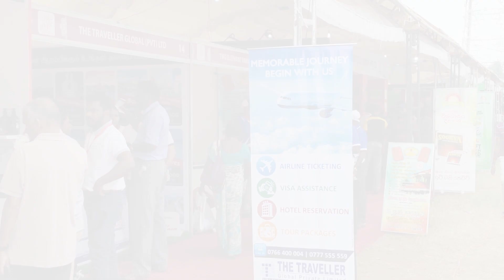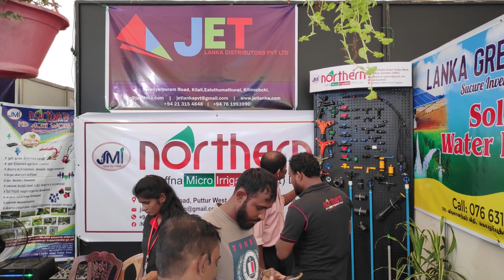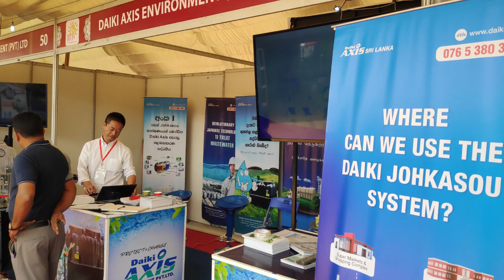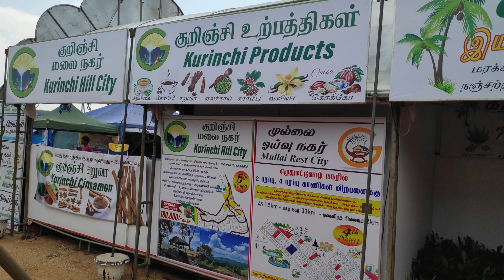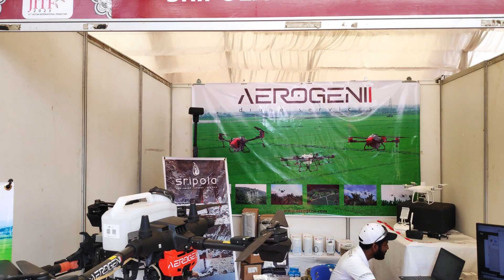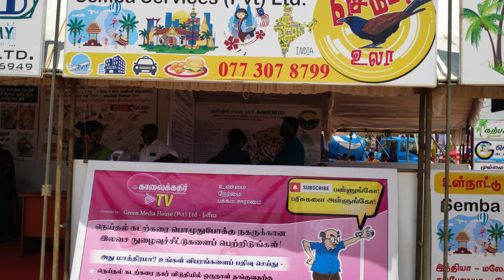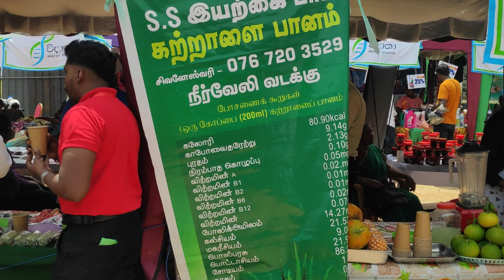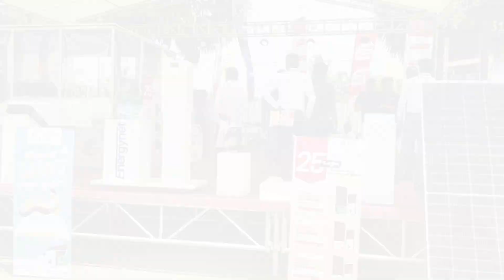The 13th Jaffna International Trade Fair 2023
Hi Viewers,

Today we are sharing with you all an event of The 13th Jaffna International Trade Fair 2023